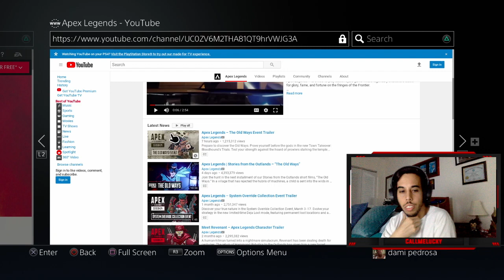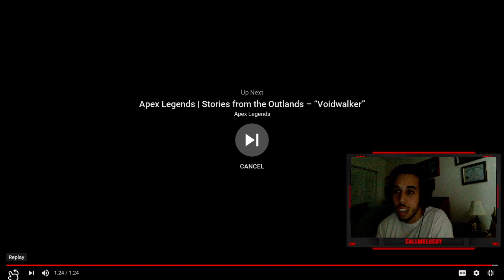Bloodhound Old Ways Event Trailer REACTION